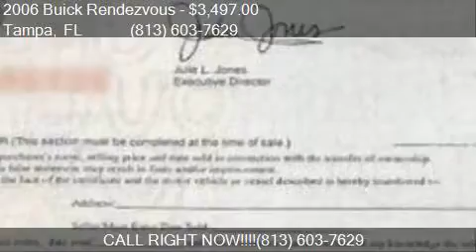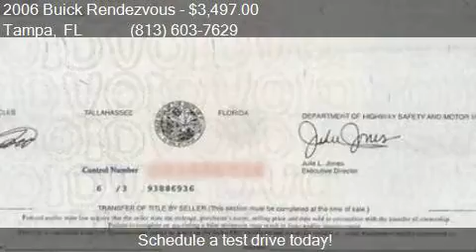2006 Buick Rendezvous CX 4dr SUV for sale in Tampa, FL 33634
This 2006 Buick Rendezvous CX 4dr SUV is for sale in Tampa, FL 33634 at AutoMAX Wholesale Group, LLC.

Engine: 3.5L V6
Transmission: Automatic 4-Speed - FREE 60 DAY LAYAWAY PLAN!
Color: White
Mileage: 137688
Contact AutoMAX Wholesale Group, LLC 6537 W. Hillsborough Ave. Tampa, FL 33634 to test drive this 2006 Buick Rendezvous CX 4dr SUV today.